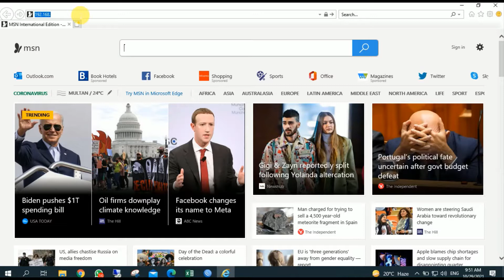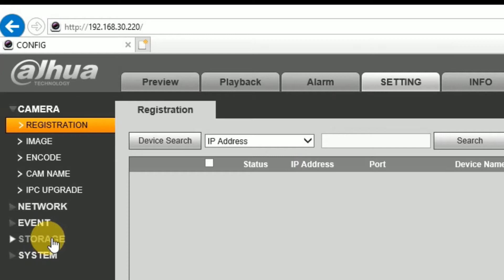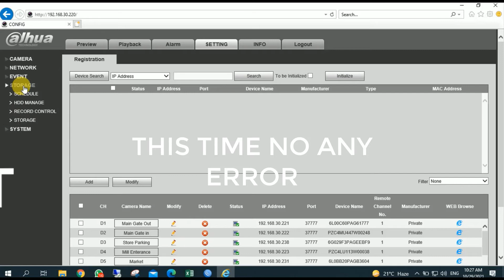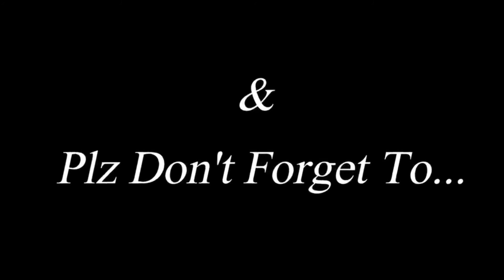How to Fix Hard Drive Error in NVR DVR HDD Error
Hello Friends if  yo facing Hard Drive Error in your CCTV setup mean Hikvision DVR NVR or DAHUA DVR NVR.  Problem is HDD Drive is not working or Creating error. So, this video is very helpful for you. In this video we replace defaulted HDD Drive with new one. HDD Error will be removed permanently.